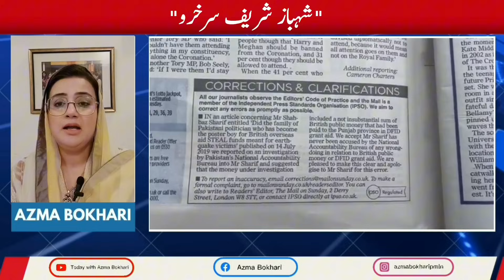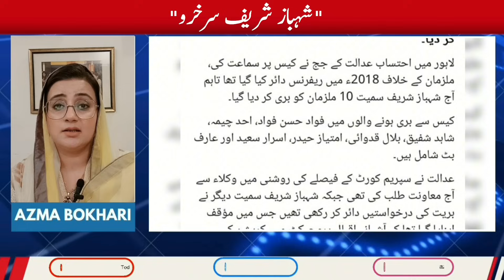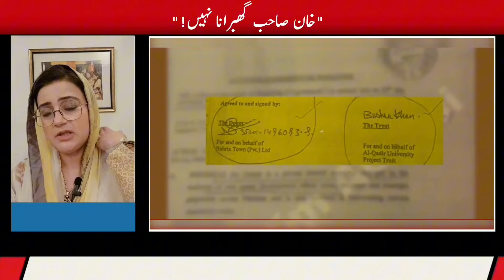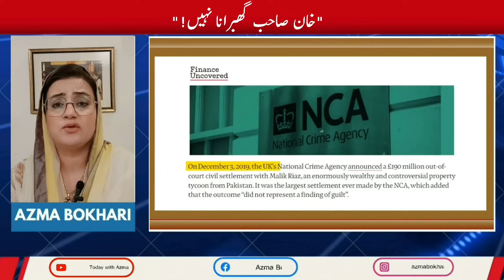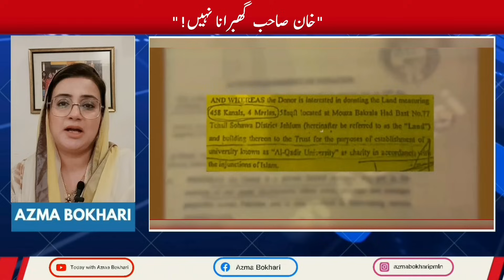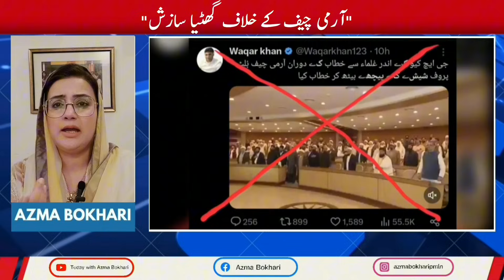Conspiracy against Army Chief exposed | Shehbaz Sharif Ashiana case details | Azma Bokhari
imran khan interview today live
Imran khan live interview
imran khan interview with cnn
uzma bukhari
azma bokhari
pml-n mpa azma bokhari
azma bokhari pml-n
azma bokhari talk shows
azma bokhari latest
azma bokhari husband
azma zahid bokhari